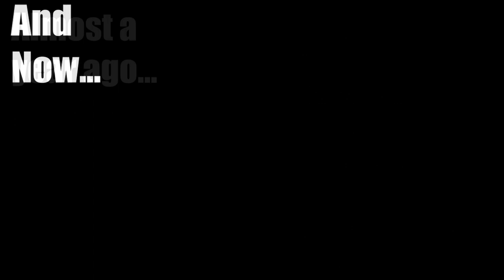Wednesdays With Watson 11/7/18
Mr. Watson goes around the school, and asks students if they know what a Poppnick is.